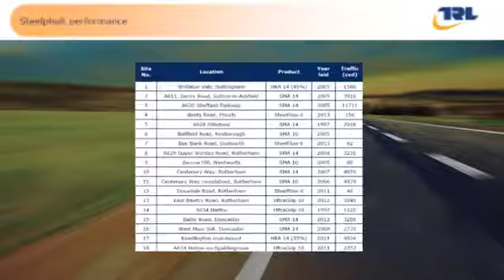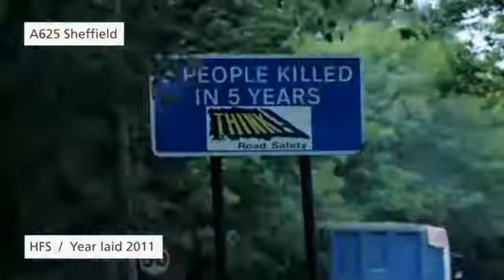SteelPhalt Roadmaking Products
An video about road making products made by SteelPhalt in the UK. Made using recycled Steel Slag as a base aggregate for different road types and various other applications.